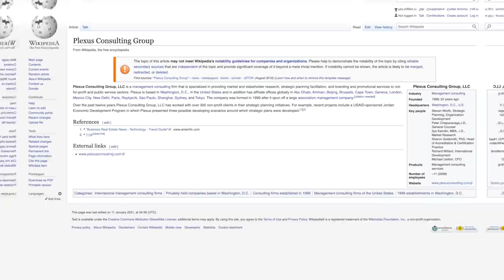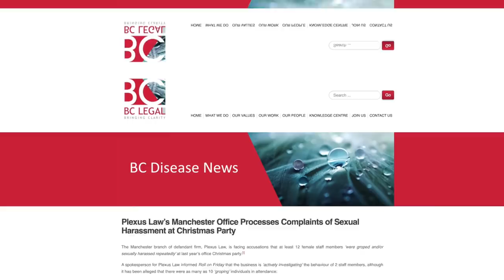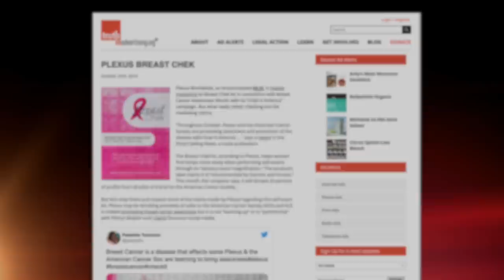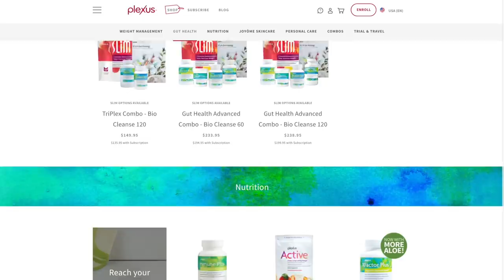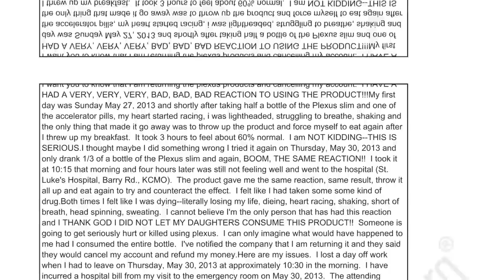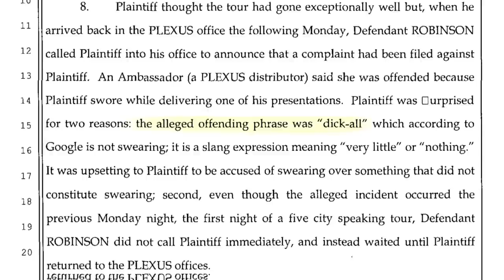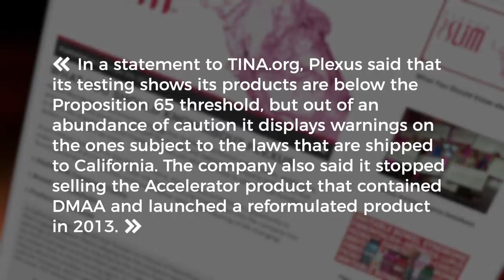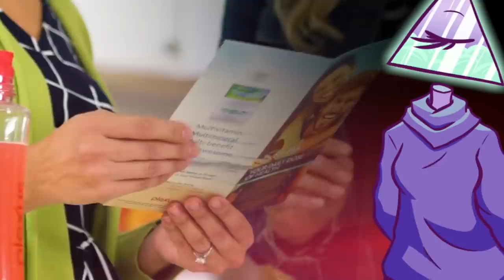Plexus and the Pink Drink Lie | Multi Level Mondays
Writers/Researchers/Helpers:
Ali Zagame